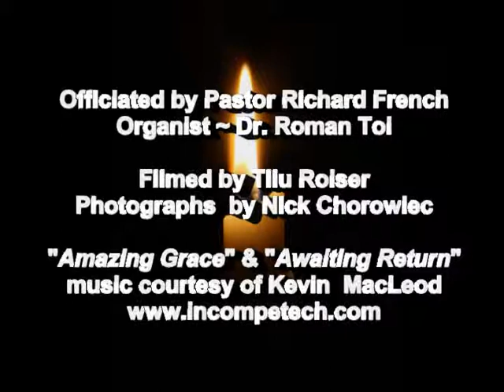Fischer Funeral Internet Clip.mpg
Günter Fischer's Funeral Service - Nov. 11th, 2011 - Held at St. Peter's Estonian Lutheran Church.  Internment at York Cemetery.